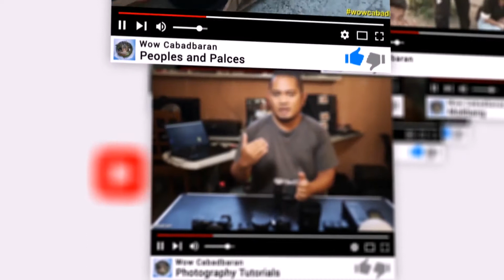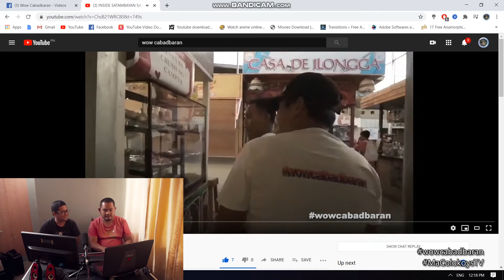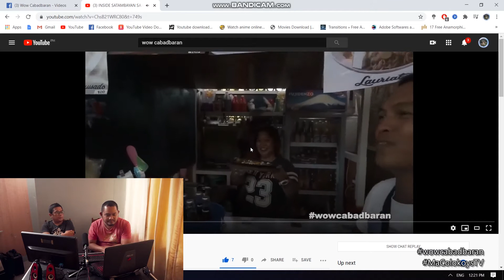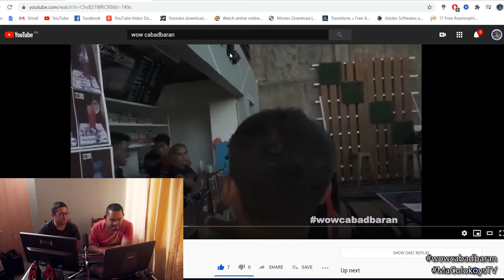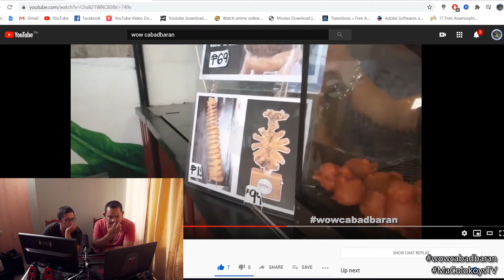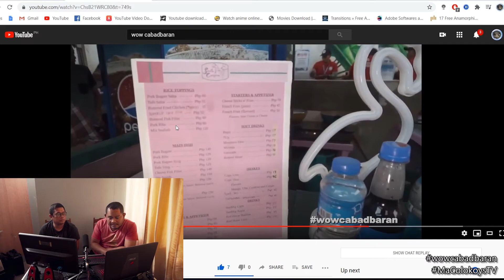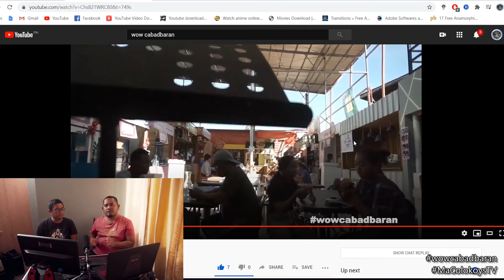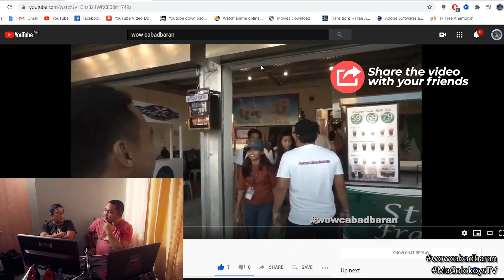REACTION VIDEO feat. TAMBAYAN SA CBR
REACTION VIDEO
Featurng: Tambayan sa Cabadbaran

Welcome back mga dudes, this time we made a reaction video sa tambayan sa cabadbaran, the 2nd video gbuhatan namu reaction if maka recommend bami sa area and all.

Let's all watch the video :)